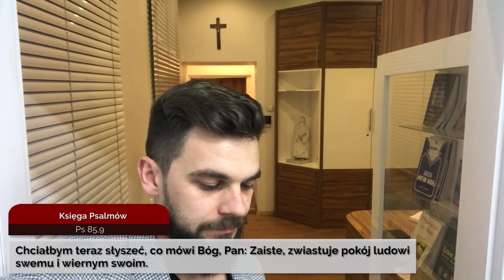Codziennik biblijny, Słowo na dzień 7 listopada 2021 r.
ks. Robert Augustyn, Parafia Ewangelicko-Augsburska w Białej
Rozważanie biblijne na Słowo dnia:

Chciałbym teraz słyszeć, co mówi Bóg, Pan: Zaiste, zwiastuje pokój ludowi swemu i wiernym swoim.
Codziennie o 7 rano spotkanie z Biblią.